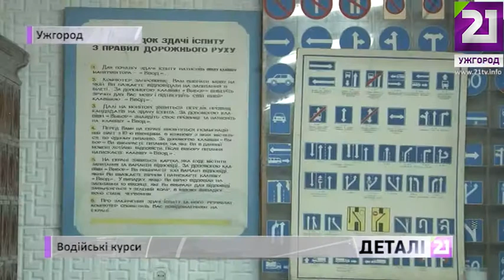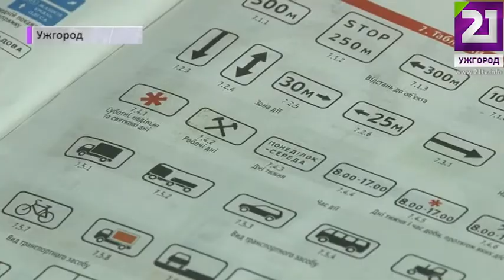Водійські курси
21 Ужгород
21tv.info